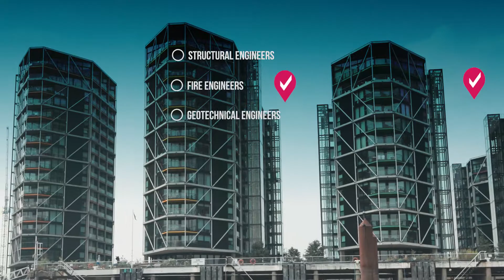NHBC Major Projects 2018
Major Projects overview